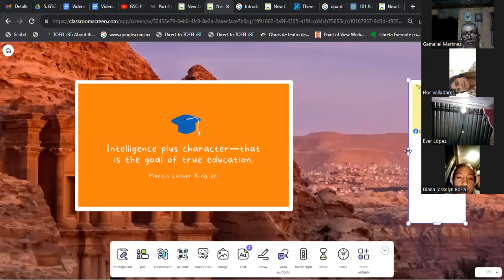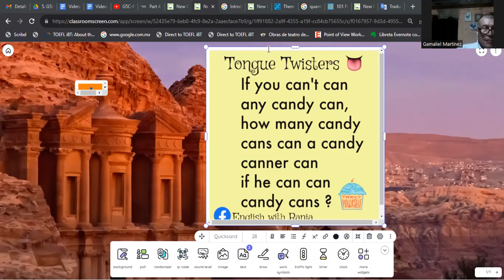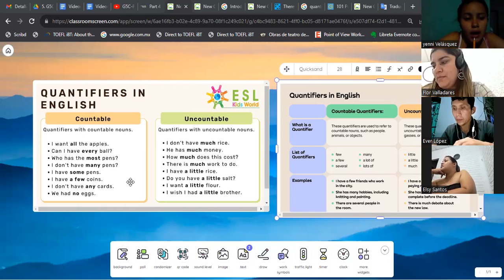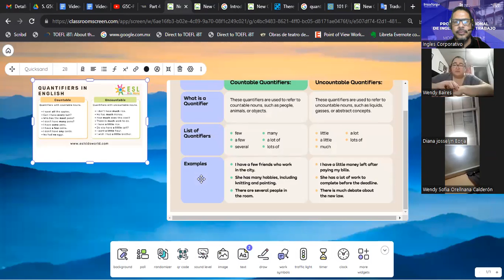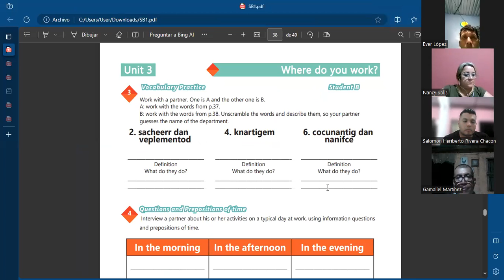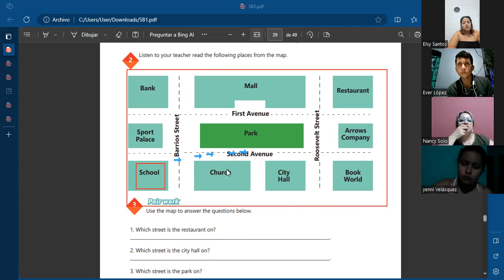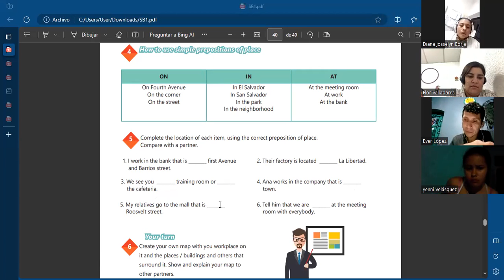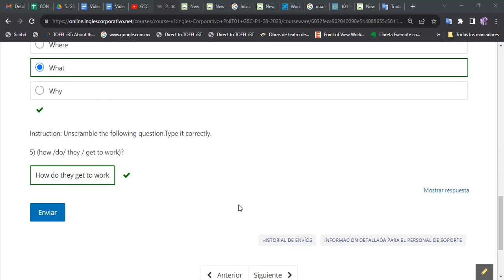SESION 17-22-09-2023-AC29750-0014-2023-GARCIA- How to use there is and there are + quantifiers.